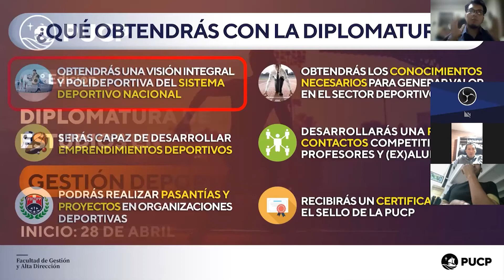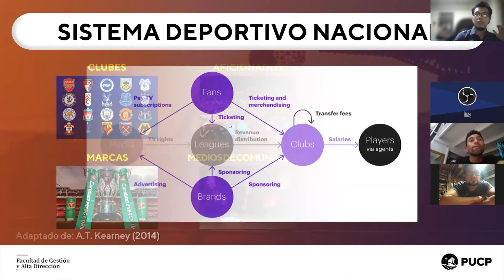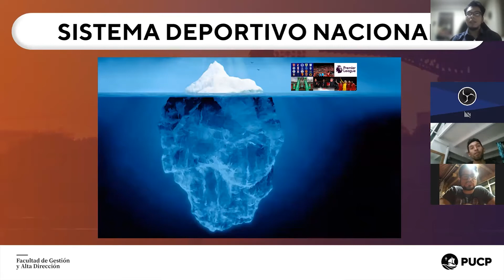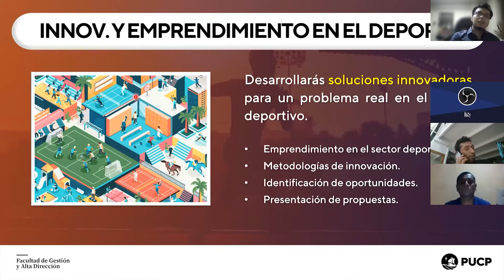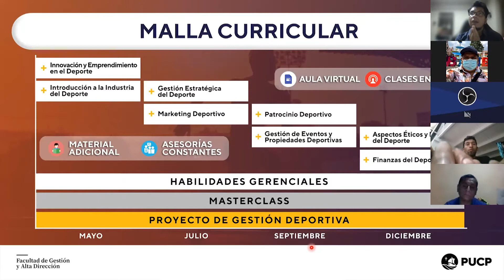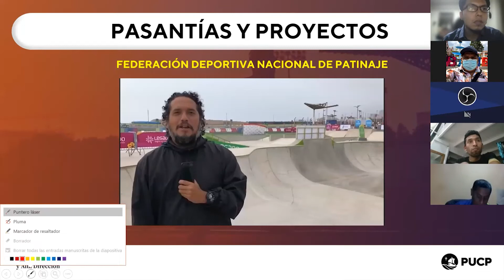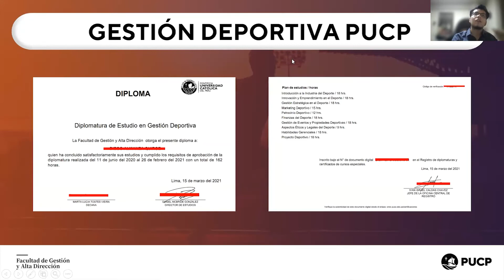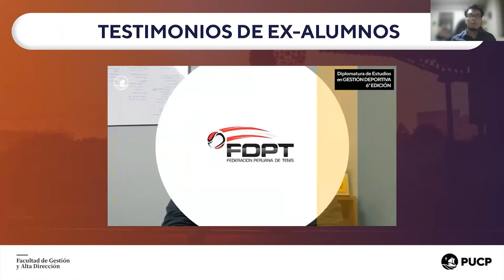CHARLA INFORMATIVA: Diplomatura de Estudios en GESTIÓN DEPORTIVA (6° Ed)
Presentamos la grabación de la primera Charla Informativa de la Diplomatura de Estudios en Gestión Deportiva (6° Ed).

𝐄𝐍𝐂𝐔𝐄𝐍𝐓𝐑𝐎𝐒 𝐃𝐄 𝐆𝐄𝐒𝐓𝐈𝐎𝐍 𝐃𝐄𝐏𝐎𝐑𝐓𝐈𝐕𝐀
𝗜𝗻𝗴𝗿𝗲𝘀𝗼 𝗹𝗶𝗯𝗿𝗲